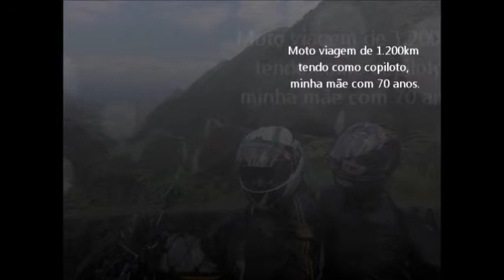EXPEDIÇÃO RIO DO RASTRO 7.0 - SANTA CATARINA | TOP SPEED BRASIL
Moto viagem de 1.200km em 4 dias. Saindo de Guaíba RS até Urubici SC.
Nessa viagem, estava com minha mãe na garupa.
Detalhe: "Ela tinha 70 anos na época!".
AJUDE A DIVULGAR NOSSO TRABALHO